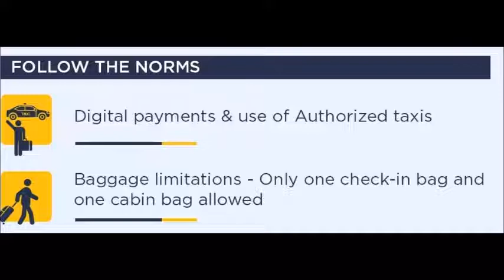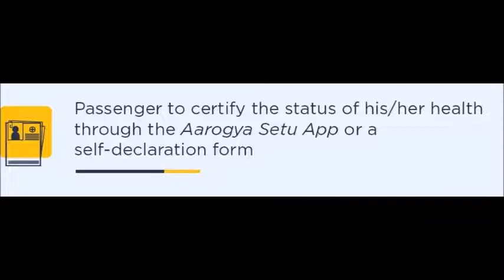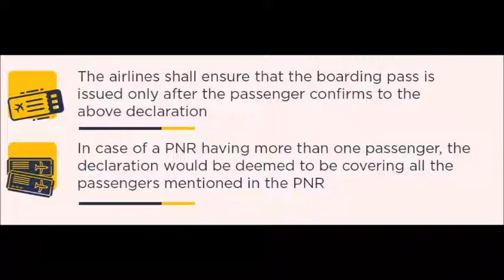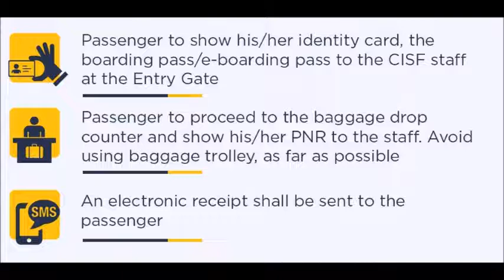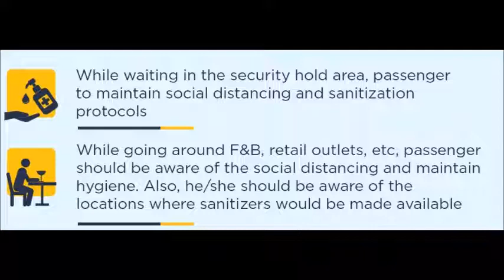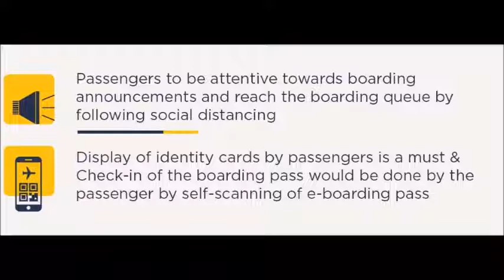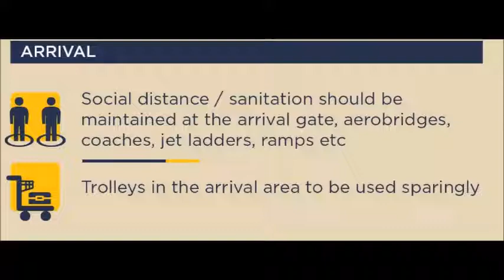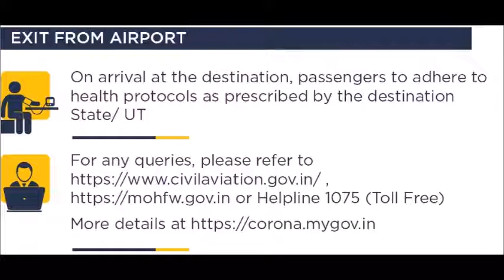Guidelines For Air Passengers Follow Do's & Don'ts In India || The Airports Rules & Regulations